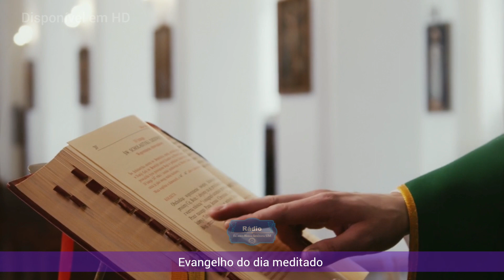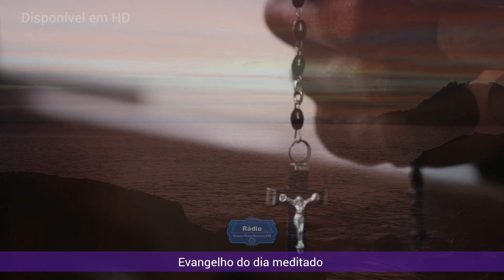Deus vai falar forte ao teu coração: ELE NUNCA DESISTE DE VOCÊ